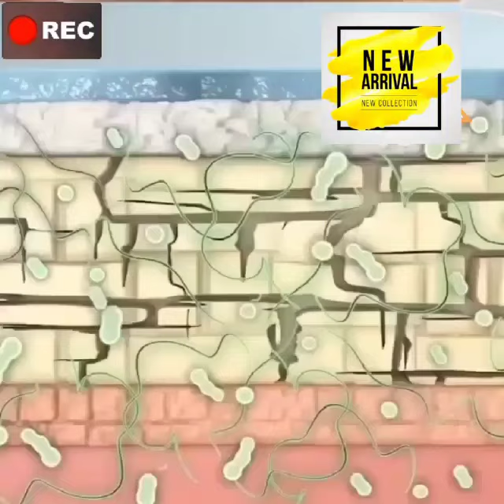Limited Stock Of Premium Household Stuff © Whatsapp +91- 9910234947